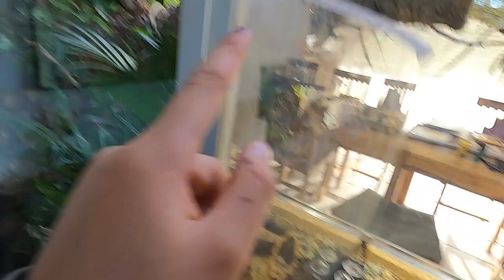Varanus prasinus Ausbruch nach erster Woche Gefängnis. Tagebuch eines Smaragtwarans Teil 33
Nach 8 Monaten Terrariumbauzeit und langer Suche nach dem geeigneten Waran konnten wir heute ein kleines varanus prasinus ( Smaragtwaran) Baby abholen. Wir werden jetzt wöchentlich eine Art Tagebuch des Kleinen verfilmen. Vergesst nicht zu abonieren dann verpasst Ihr keinen Schritt in seinem Leben.
Schaut Euch gern auch die komplette Baudokumentation des Terrariums an.
Danke für Eure Unterstützung und viel Spass beim Schauen. Yven und Sven

Die erste Woche war, sagen wir mal ereignissreich aber seht selbst.